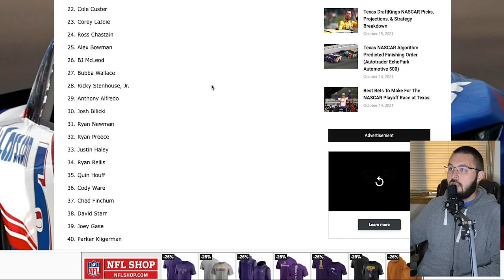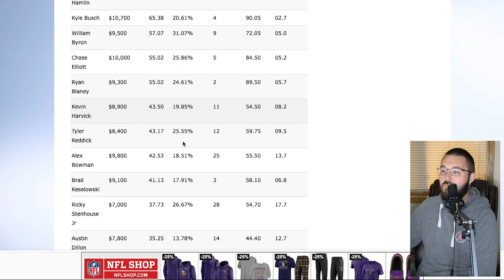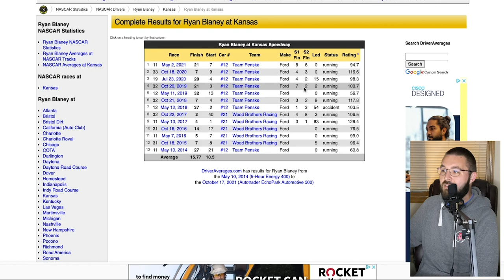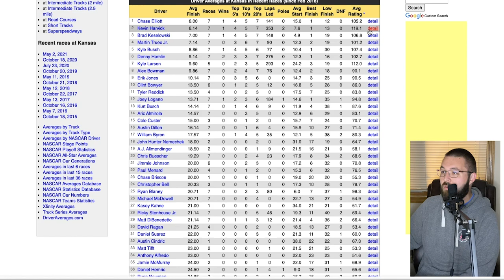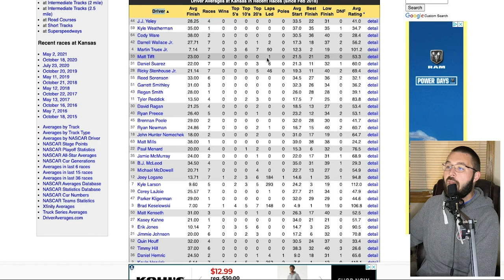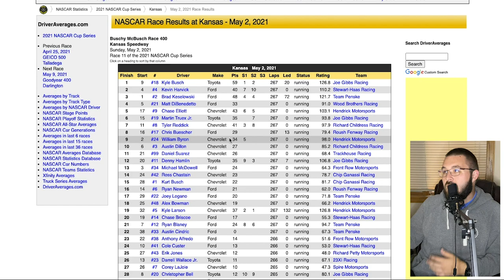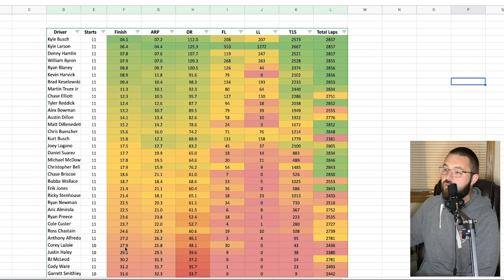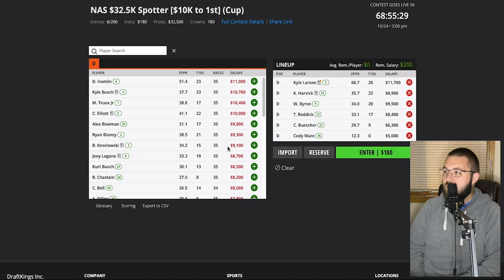Kansas Playoff Race | DFS NASCAR Fantasy Driver Breakdown (DraftKings) - Hollywood Casino 400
DraftKings projections, lineups, and strategy for the Hollywood Casino 400 at Kansas Speedway by NASCAR Fantasy expert Jordan McAbee of Fantasy Racing Online.

for all *FREE* fantasy articles for this week's race.